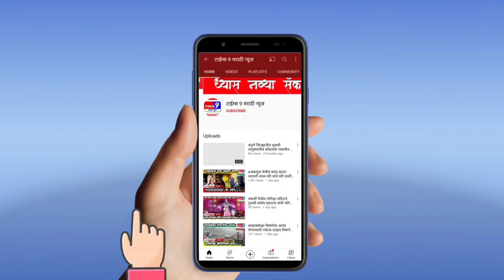बोंडारवाडी धरणाचा अहवाल वेळेत न झाल्यास श्रमिक मुक्ती दलाच्या वतीने तीव्र लढा उभारला जाईल